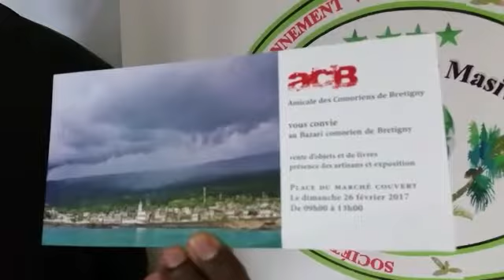13 février 2017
Vidéo de Youmna